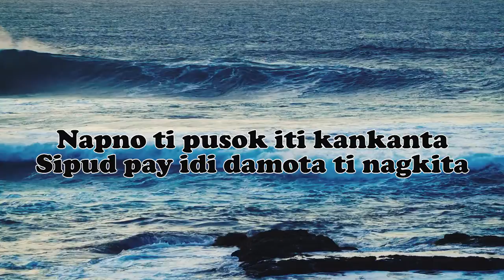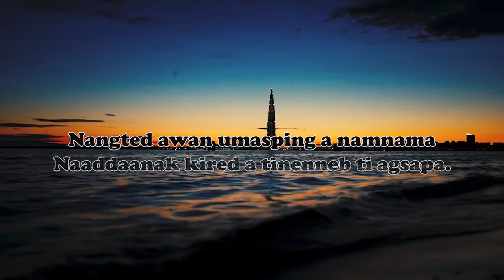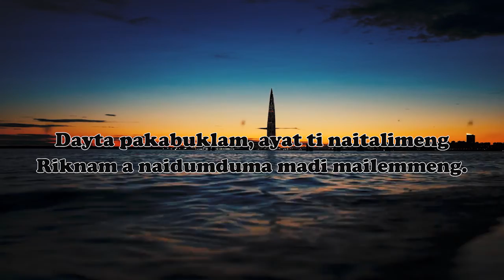ITATAUD TI AYAT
ITATAUD TI AYAT ni Fernando Reyes
Napno ti pusok iti kankanta
Sipud pay idi damota ti nagkita
Tinagibik ayat a naisalsalumina
Dagita matam, kukuanakon kasda la kuna.

Ragsak nagturay pusok, di nagsarday
Amin a kanito, kinataom sika ti nagturay
Pinagraemko kenka madi pulos natungday
Ayatko, sika't agikut ingga ken patay

Imbilangko't bagik nainggasatan a parsua
Ayatmo pinarnuayna't ragsak toy kararua
Nangted awan umasping a namnama
Naaddaanak kired a tinenneb ti agsapa.

Dayta pakabuklam, ayat ti naitalimeng
Riknam a naidumduma madi mailemmeng
Ayatmo di nagmawmaw innak inparintumeng
Imbiat ni Kupido aweng ti kutibeng!

ALL CONTENT MATERIALS USED IN THIS VIDEO  HAS NO COPY RIGHT BEING INTENTED AGAINST  YOUTUBE LAW
THIS VIDEO IS FOR MUSIC AND ENTERTAINMENT USE ONLY

ItataudTIAyat 2021
Itataud Ti Ayat 2020
Daniw ti Biyag 2021
Daniw 2021
daniw 2020
Fernando Reyes